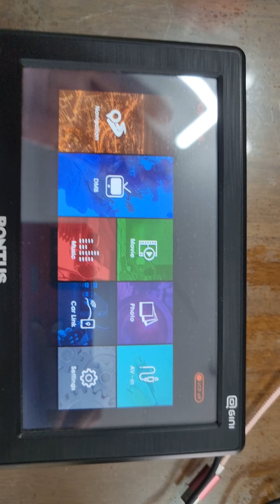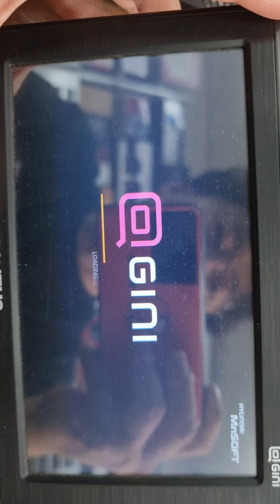폰터스내비게이션업데이트전